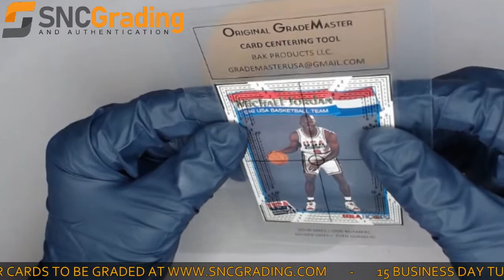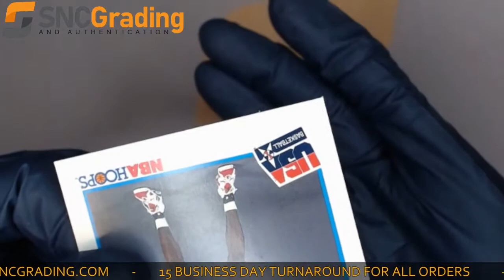SNC Grading:1991 NBA HOOPS MICHAEL JORDAN #55 USA BASKETBALL TEAM CARD REVIEW(1632406591274)